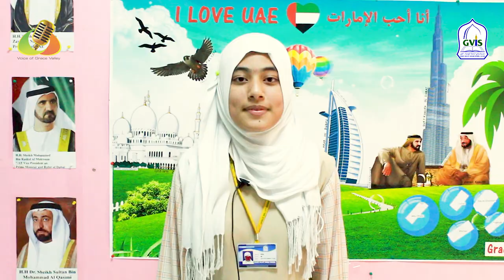International Mother Language Day | Linguistic Diversity | UNESCO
February 21 is International Mother Language Day declared by UNESCO to promote linguistic and cultural diversity and multilingualism.

2018 Theme: Linguistic diversity and multilingualism count for sustainable development.